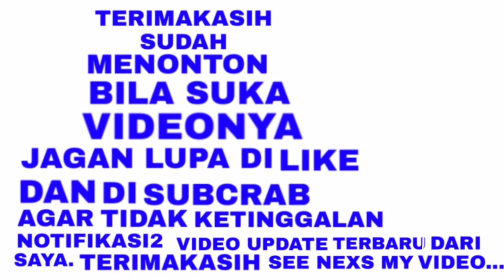TAHU KOPONG DI MASAK DENGAN DAGING SAPI SANGAT LEZAAT + SEHAT || RESEP MASAKAN HONGKONG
Haii semuanya... Welcome to my chenel..!!!
Di pertemuan kali ini saya berbagi resep masakan daging sapi cincang,tahu kopong,bawang bombay,tomat,dan telur.mudah simple praktis membuatnya sehat bergizi dan berkhasiat.
Bahannya:daging sapi cincang,tahu kopong,telur,bawang bombay,tomat.
Bumbunya:saos tiram,kecap asin,gula,garam,bubuk lada putih,maizena.
Untuk cara membuatnya silakan teman-teman simak videonya.semoga bermnfaat selamat mencoba.
Bila suka videonya jgn lupa like dan subcrab.
Mohon maaf bila banyak kekurangan di video ini..!
Terimakasih.🙏🙏🙏